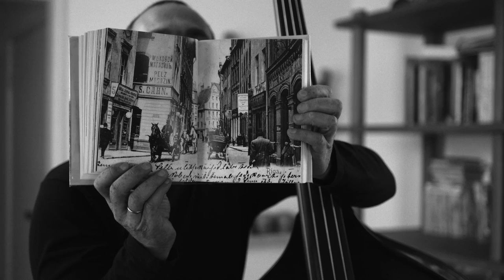Introducing YID!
YID! take centuries old Yiddish songs, throws them in the pot with the sounds of Duke Ellington’s 1930s Big Band sound, add a dash of 1960s Free Jazz and the saltiness of late 1970s New York avantgarde Funk, and create a daring new fusion.

Directed and edited by David Urbinder
Cameras: David Urbinder, Jack Walsh, Jesse Martin

YID! are...
Simon Starr - bass, vocals
Willy Zygier - mandolin, vocals
Adam Starr - guitar, vocals
Husky Gawenda - guitar, vocals
Gideon Preiss - keyboards, accordion, vocals
Alex Burkoy - violin, vocals
Tomi Kalinski - poetry, vocals
Tony Floyd - drums, vocals
Ariel Valent - percussion, vocals
Julien Wilson - woodwinds
Rob Burke- woodwinds
Tony Hicks - woodwinds
Ian Whitehurst - woodwinds
Paul Williamson - woodwinds
Lachlan Davison - woodwinds
Steve Grant - trumpet
Matt Jodrell - trumpet
Paul Williamson - trumpet
Reuben Lewis - trumpet
Greg Spence - trumpet
Jordan Murray - trombone
Ben Gillespie - trombone
David Haberfeld/Honeysmack - electronica, vocals
Josh Abrahams/Puretone - electronica, vocals